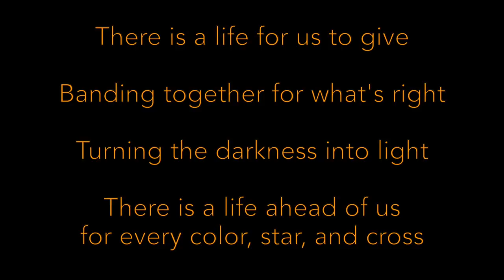David Aleksander - Vida Nueva feat. Shahadi Wright Joseph & Adrian Antoine [Official Video]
David A Music LLC

This track is the 4th single from the comeback album of David as David Aleksander. This cut is now available for download or stream on all major digital music outlets.

Vida Nueva
By Adrian Antoine

Song produced by Adrian Anotine and Eduardo Jimenez Pons
Recorded In studios in New York, NY and Miami, FL.

Executive Producer:
Coty Manriquez

Director:
Eduardo Jimenez Pons

Choreography:
LaMar Baylor

Cinematography:
Kate Montgomery
Camera B Operator:
Anthony Sur

Editing:
Jake Letizia

Color and Grading:
Kate Montgomery

Additional editing.
Eduardo Jimenez Pons

Music video by David Aleksander performing Vida Nueva. (C) 2018 At Mirari Productions